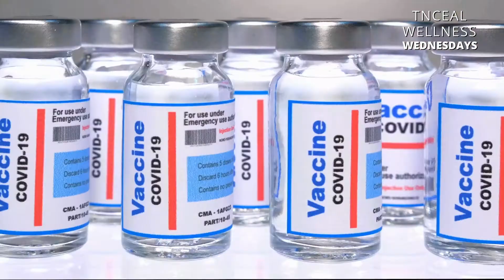Wellness Wednesday w/ Dr. Katherine Y. Brown ft. Alphonso Harvey